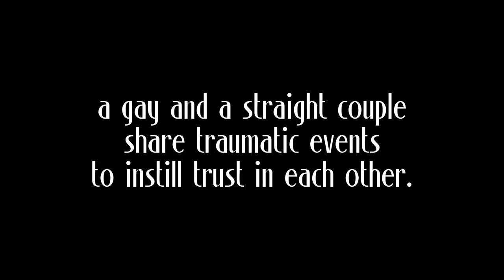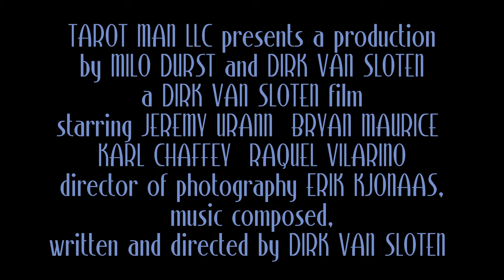Company of Shadows - Festival Trailer 2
In order to facilitate a business deal, a gay and a straight couple, share traumatic events to instill trust in each other. When ulterior motives come to the surface, dark secrets are revealed that result in serious conflict.